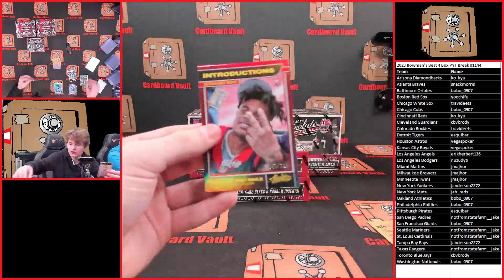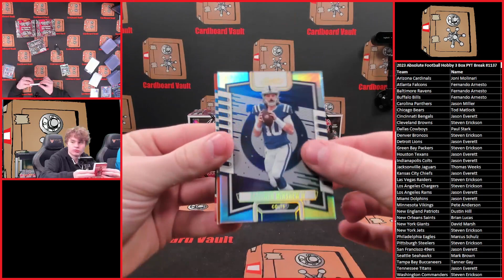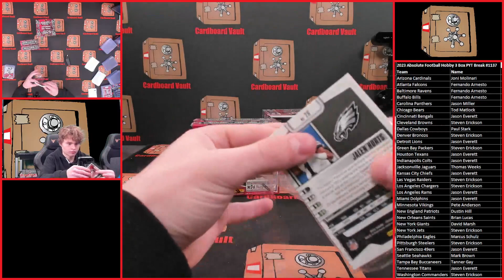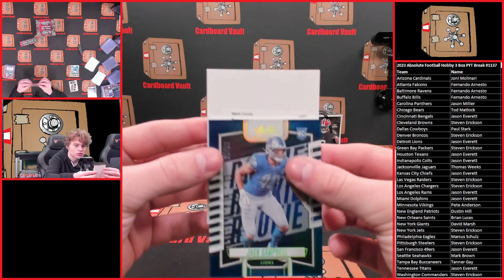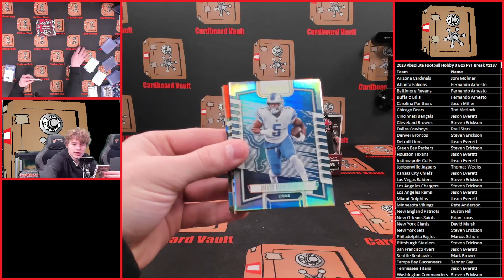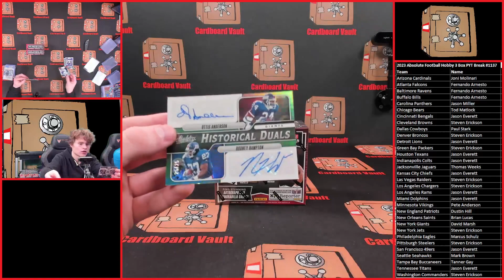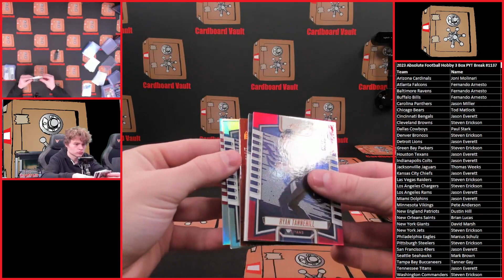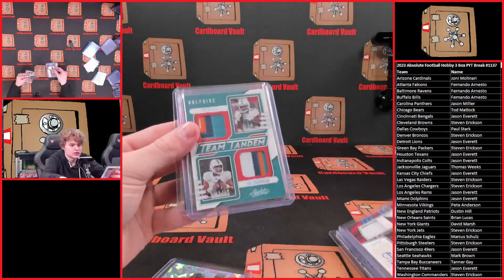2023 Absolute Football Hobby 3 Box PYT Break #1137